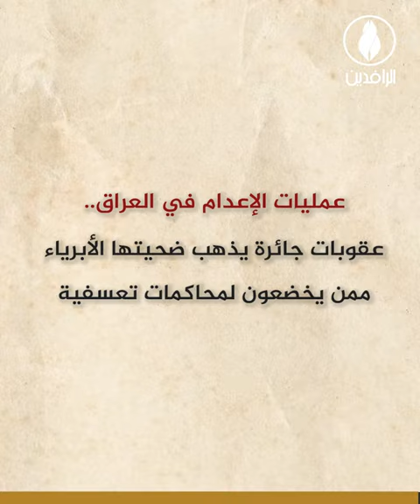الإعدامات في العراق.. أحكام جائرة بأبعاد طائفية